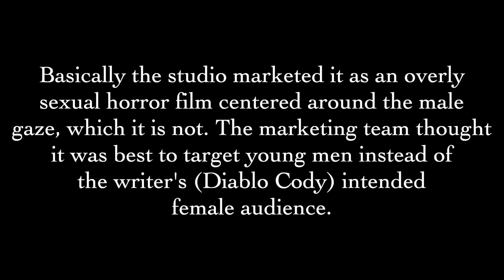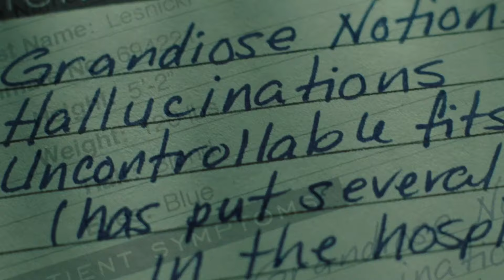Simping Over and Loving JENNIFER'S BODY for 20 Minutes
It's spooky season, Witches! We wanted to start it off with a now beloved cult classic. Here's our reaction to Jennifer's Body!